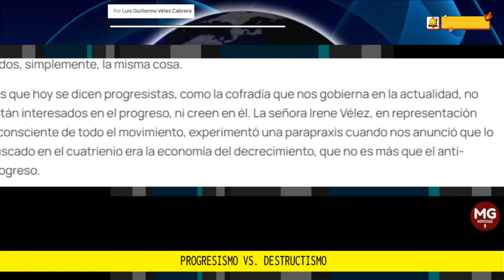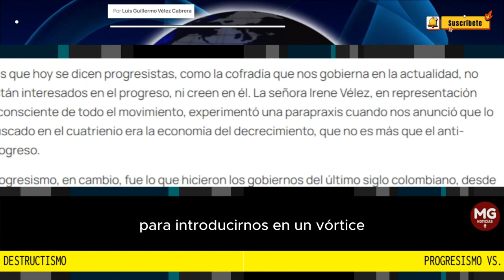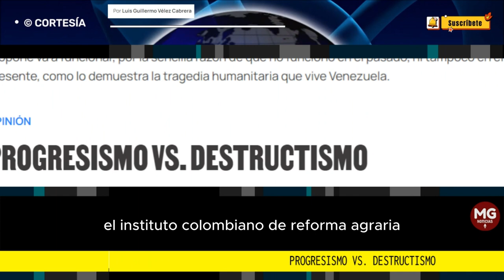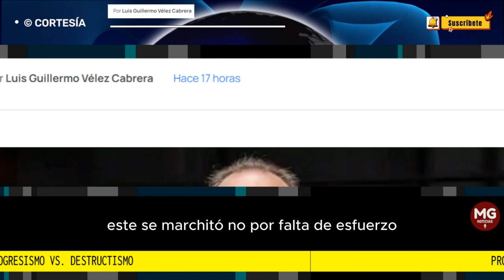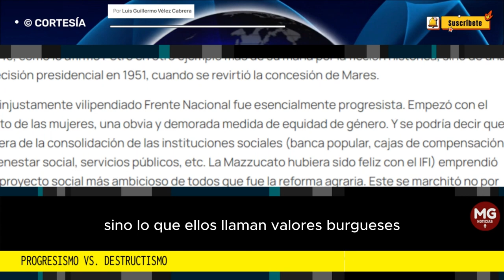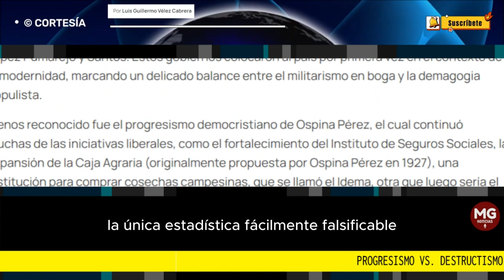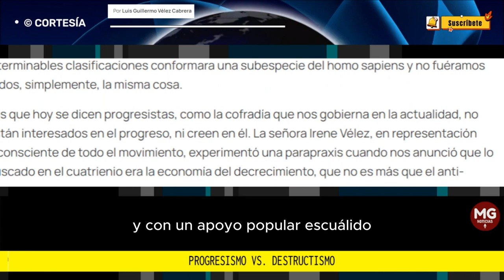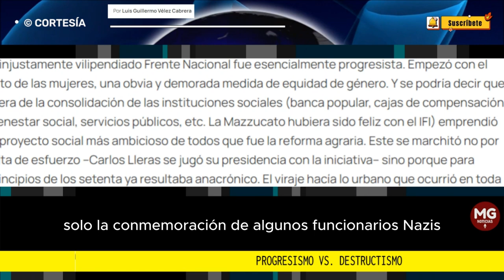PETRISMO NO ES PROGRESISMO SINO DESTRUCTIVISMO 🔴 Por Luis Guillermo Vélez Cabrera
Lo que ahora nos propone el petrismo no es progresismo sino destructismo. El proyecto de la Colombia Humana, congelado como está en el tiempo circa 1977, no tiene absolutamente nada de avanzada.